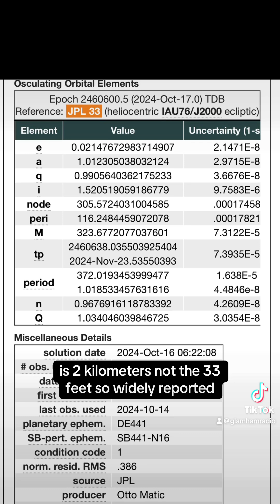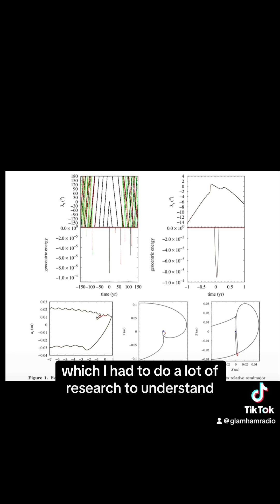IS THIS SUS???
Is 2024 PT5 asteroid what they say it is??